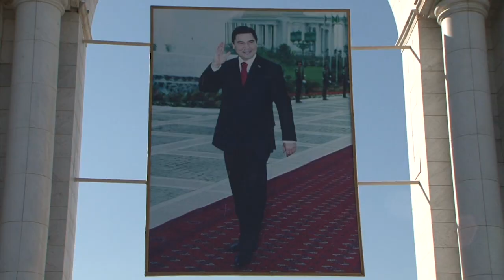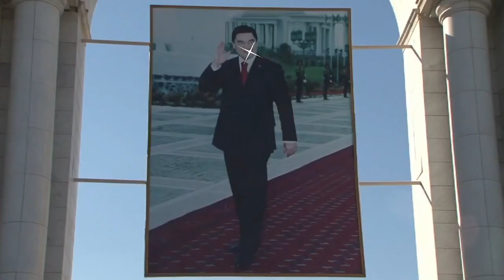Gurbanguly Berdimuhamedov: Se retira el dictador y comienza una dinastía de GeniosMemorables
Este año, el dictador de Turkmenistán, Gurbanguly Berdimuhamedov, se retiró como jefe de estado. Pero este excéntrico mandatario, que se había destacado como uno de nuestros Genios más Memorables, sería incapaz de soltar el poder así como así. Le mostramos su descarada estrategia para seguir mandando y a quién ha instaurado como su sucesor.